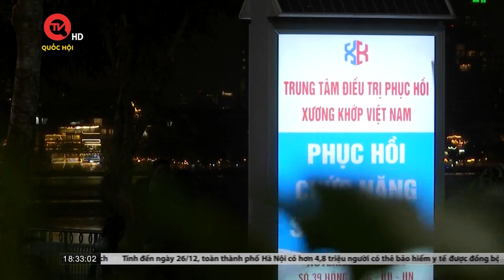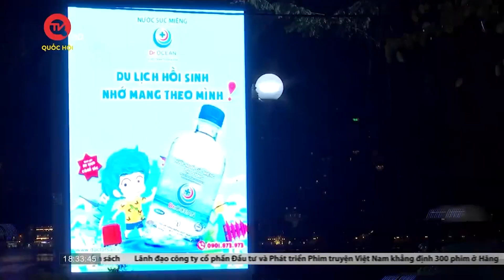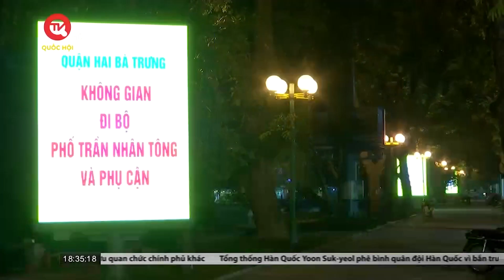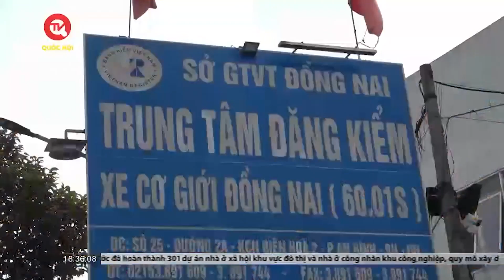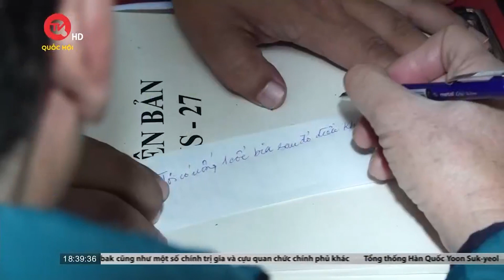Ô nhiễm ánh sáng từ màn hình led dọc tuyến đường Thanh Niên | Truyền hình Quốc Hội Việt Nam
Luồng sáng mạnh, gắt và liên tục chớp nháy là hiện trạng của những màn hình LED quảng cáo như thế này. Đặc biệt vào buổi tối tần suất chiếu sáng của hệ thống đèn càng mạnh. Điều này gây ức chế tới việc đi lại của người dân.